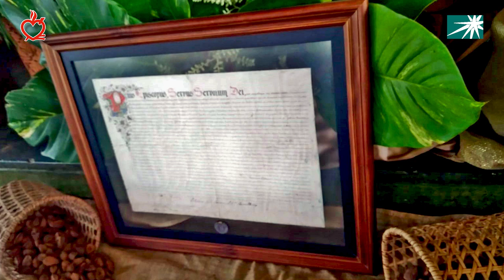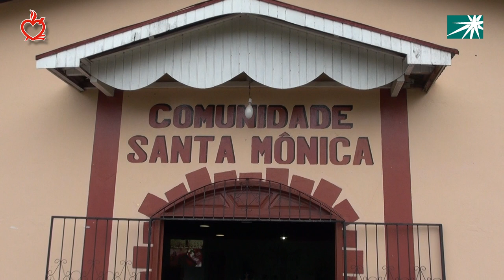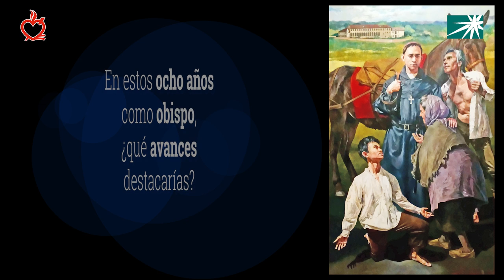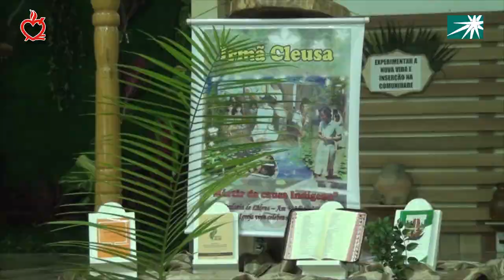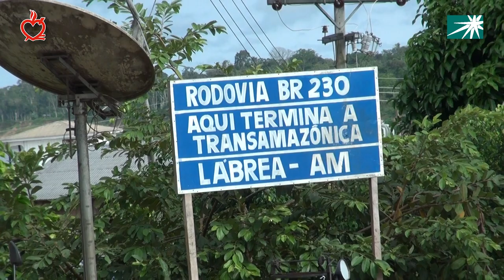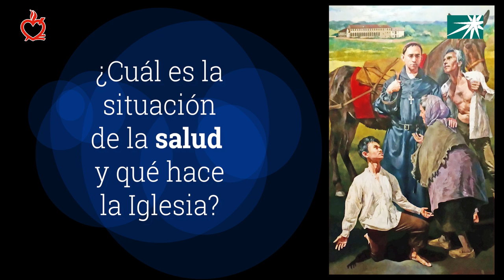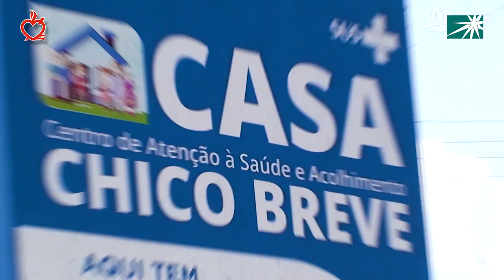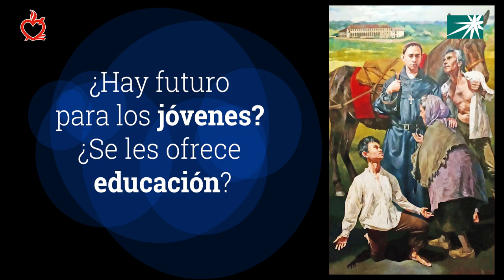Obispo de Lábrea: "Que el centenario de la Prelatura reavive el compromiso y el espíritu misionero"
Entrevista a Santiago Sánchez, agustino recoleto, obispo de la Prelatura de Lábrea (Amazonas, Brasil), con motivo del inicio de las celebraciones del primer centenario de la Prelatura de Lábrea y de la presencia de los Agustinos Recoletos en el valle del Purús (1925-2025).